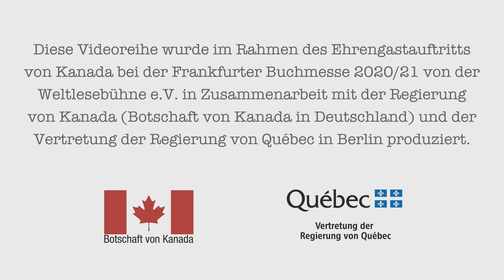Jennifer Dummer „Uiesh. Irgendwo“ von Josephine Bacon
„Uiesh. Irgendwo“ von Joséphine Bacon (Québec, Kanada)

Erschienen im KLAK Verlag, Herbst 2021
Aus dem kanadischen Französisch von Jennifer Dummer und Andreas Jandl

Originaltitel: „Uiesh – Quelque part“, Mémoire d‘encrier

Zum Buch: Joséphine Bacon lebt seit über 50 Jahre in der frankokanadischen Metropole Montréal. Das Land ihrer Ahnen, Nutshimit, trägt sie immer noch in sich. Sie erinnert sich an Erzählungen der Ältesten, teilt ihr Wissen und erzählt von der Stille und Weite der Landschaft.
Ihr auf Innu-Aimun und Französisch verfasstes Werk schlägt eine neue Seite in der kanadischen Literatur auf und trägt dazu bei, die Sprache der Innu am Leben zu halten. Außerdem hat Bacon den Weg für eine stetig wachsende Nachfolgerschaft geebnet, deren Stimmen heute Gehör finden. Marie-Andrée Gill, eine junge Ikone der indigenen Québecer Dichtung, ist eine von ihnen. Ein Gespräch zwischen ihr und Joséphine Bacon dokumentiert im Anhang dieses Buches das Zusammentreffen beider Generationen.

Zur Dichterin: Joséphine Bacon, geboren 1947 in Pessamit, ist Dichterin, Übersetzerin, Geschichtenerzählerin und Dokumentarfilmerin. Sie hat ihr Leben dem Zuhören und Weitergeben des Wissens der Ältesten gewidmet. Als Zeugin einer Ära, die von der Moderne fast vollständig überformt wurde, ist sie die erste ihrer Generation, die sich mit Charisma und Sensibilität gegen das Vergessen und Verschwinden ihrer Sprache, Kultur und Traditionen einsetzt. Sie wurde mehrfach ausgezeichnet, u.a. erhielt sie für die weltweite Vermittlung ihrer Sprache und Kultur 2019 in Paris den „Prix Samuel de Champlain“. 2020 feierte der Dokumentarfilm „Je m‘appelle humain“ mit ihr und über sie Premiere. „Uiesh. Quelque part“ (2018 bei Mémoire d‘encrier in Montréal erschienen) ist ihr dritter Gedichtband und wurde neben weiteren Preisen 2019 mit dem „Prix des libraires du Québec“ und dem „Prix littéraire des enseignants de français“ ausgezeichnet. Ihre Stimme ist zu hören auf lyrikline.org.

Zu den Übersetzenden:
Jennifer Dummer studierte französische Literaturwissenschaft in Mainz, Berlin und Montréal. Auf jennismusikbloqc.com und quelesen.com informiert sie über die Québecer Musik- und Literaturszene. 2019 war sie Goldschmidt-Stipendiatin. 2020 erschien ihre zweisprachige Anthologie „Pareil, mais différent - Genauso, nur anders“ (dtv) mit Kurzgeschichten von frankokanadischen und Québecer Autor·innen. jenniferdummer.com

Andreas Jandl übersetzt seit 2000 aus dem Französischen und Englischen, vor allem Belletristik und Dramatik. Zu seinen Übersetzungen zählen u.a. Werke von Daniel Danis, Nicolas Dickner, Christian Guay-Poliquin, Marie-Renée Lavoie, Jennifer Tremblay und Gaétan Soucy. Für seine Arbeit wurde er mit dem Christoph-Martin-Wieland-Übersetzerpreis (zusammen mit Frank Sievers) und dem Eugen-Helmlé-Übersetzerpreis ausgezeichnet.

Diese Videoreihe wurde im Rahmen des Ehrengastauftritts von Kanada bei der Frankfurter Buchmesse 2021 von der Weltlesebühne e.V. in Zusammenarbeit mit der Regierung von Kanada (Botschaft von Kanada in Deutschland) und der Vertretung der Regierung von Québec in Berlin produziert.